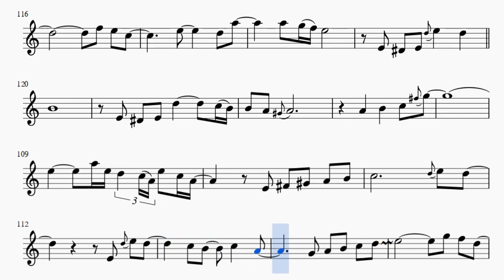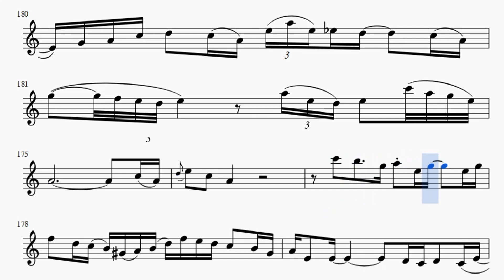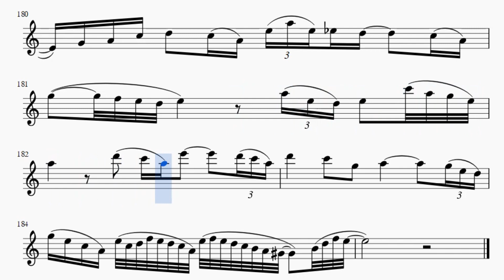Kenny G - Rhythm & Romance (Ritmo Y Romance). +version for soprano sax